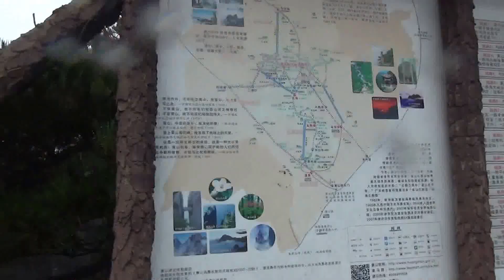201409黃山15 光明頂 氣象站 電視台 白雲景區 天海景區 黃山第二高峰